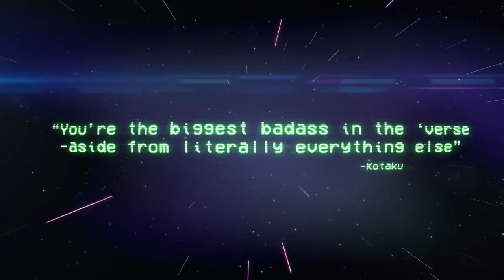Official Cryptark Launch Trailer (2)